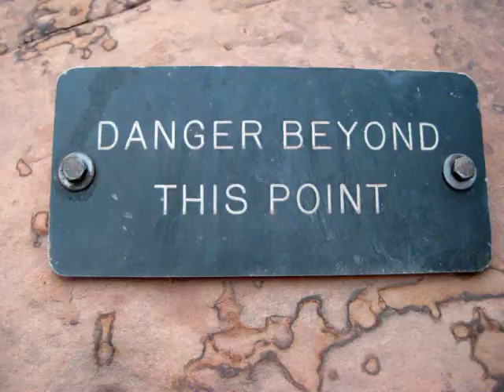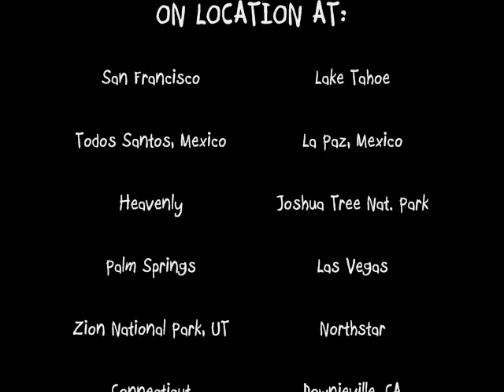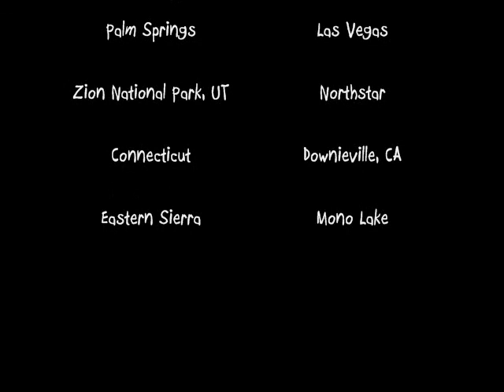Making Max - 9 months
Chronicle of the 9 months or so leading up to the birth of Max. Includes travel around Tahoe, Mexico, Joshua Tree, Zion, Connecticut, etc. with mountain biking, snow boarding, kayaking and Amy generally being a super active pregnant Mom literally up until the last day and hours. Ends with the first day of Max - the starting point for him.